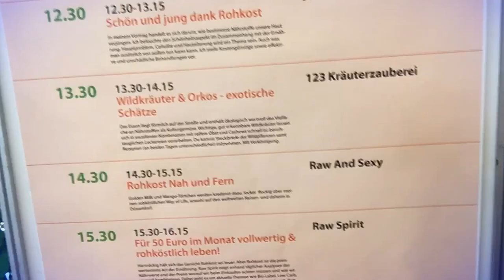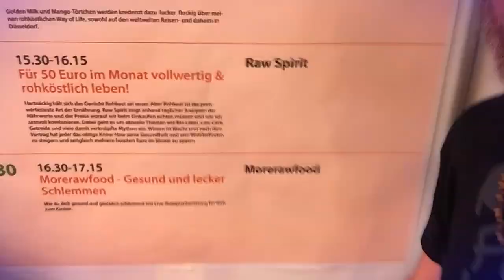Rohvolution in Mühlheim... und keiner hats gefilmt... 😍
Danke an Wandmaker, rohköstlich & die Rohvolution für ALLES 💖
🤟 Hier geht es zu meinen Büchern & Kursen:

Wenn ihr mir einen Brief schreiben wollt, ist meine Adresse:

Christian Pörtzel
Friedrich Engels Strasse 55
04425 Taucha